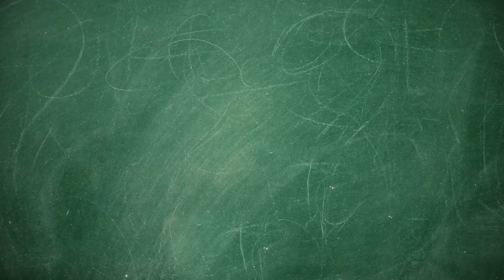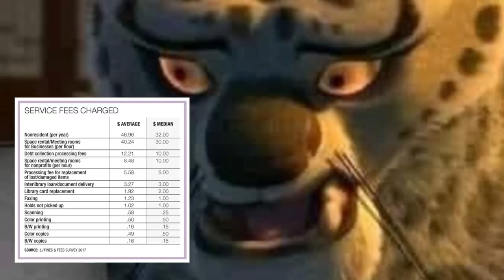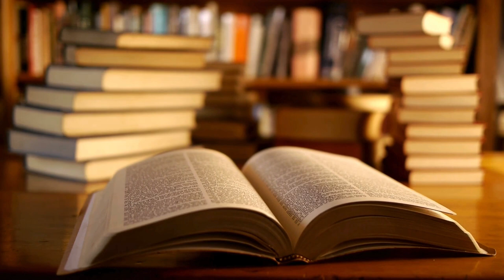You Are Overlooking Your Local Library's Movie Collection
This is a little bit different of a video than I usually make on this channel. One of my main goals is to help people develop the same appreciation for art that I have, though, and my local library's physical media collection has been a huge part of that for me. You would do well to hear what I have to say, and then visit your local library to check out their movies too.

Programs used:
Canva Pro
OBS Studio
Wondershare Filmora 13
Elgato 4K Capture Utility